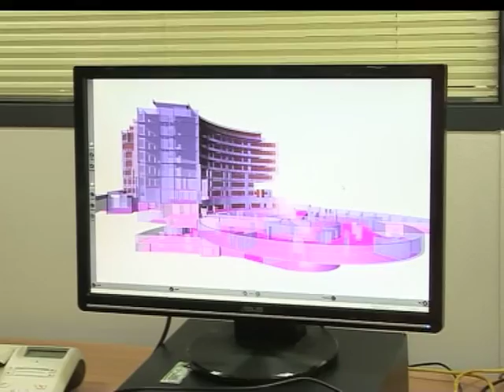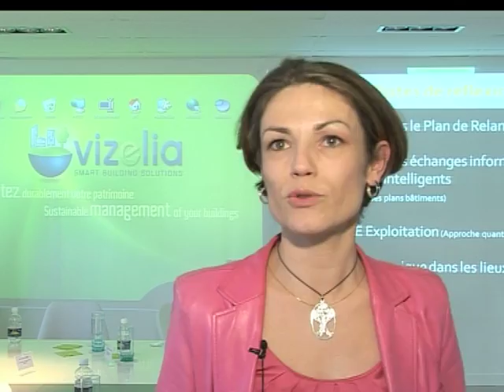Quand les NTIC contribuent à une meilleure gestion de l'énergie dans les bâtiments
Si les aspects de performance énergétique sont de mieux en mieux considérés lors de la conception, voire de la rénovation des bâtiments, ce n'est pas toujours le cas pour la gestion de l'énergie en phase d'exploitation. Entre suivi et sensibilisation, les nouvelles technologies de l'information et de la communication semblent pouvoir apporter des solutions. Exemple.